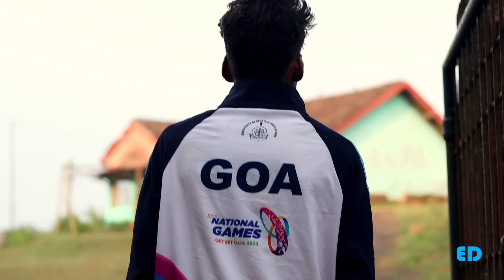New Konkani Songs 2023 - BABU GAONKAR GOLD MEDAL - By Edwin D’Costa /SINGER : EDLY / LATEST ISSUE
CONGRATULATIONS TO BABU GAONKAR FOR WINNING 1ST GOLD MEDAL IN NATIONAL GAMES 2023 HELD IN GOA
SINGER : EDLY
LYRICS: EDWIN D'COSTA
FILIMING, EDITING:
JOSE MASCARENHAS